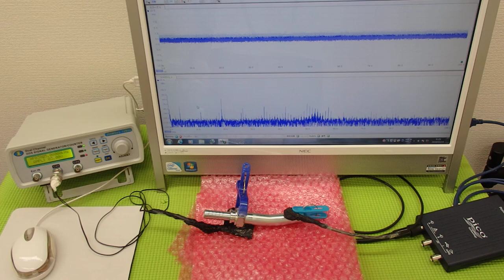表面弾性波を利用した、超音波制御技術 ultrasonic-labo